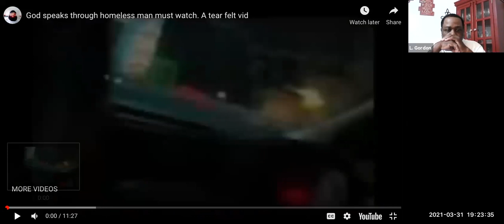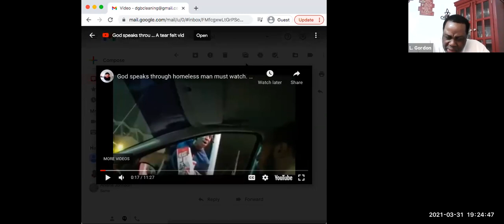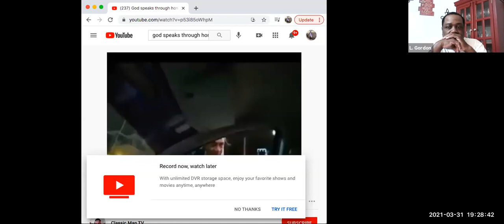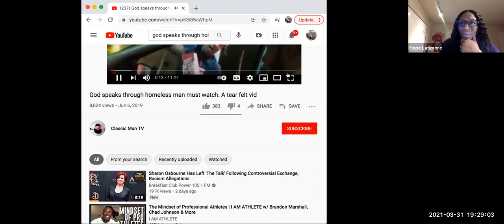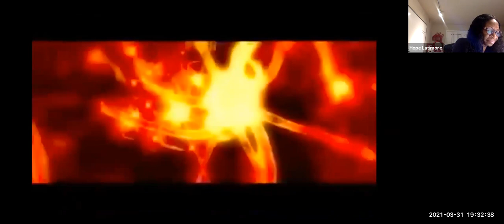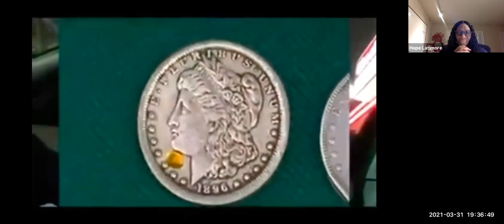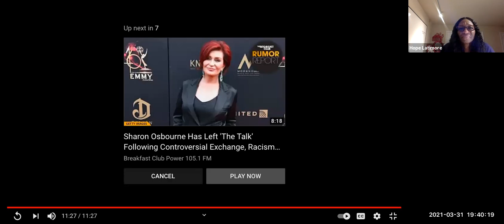WE DO NOT OWN THE RIGHTS TO THIS MUSIC GMT20210331